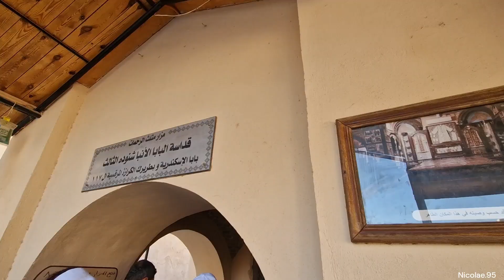Mănăstirea Sfântul Paisie cel Mare | Primul asezamant monahal din lume!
Manastirea Sfantul Paisie cel Mare se afla in pustia "Wadi-El-Natrun", din nord-vestul Egiptului, cuprinzand Kellia, Schetia si Nitria, unde, spre sfarsitul secolului al III-lea, au aparut primele forme de viata monahala din lume.

Sfantul Paisie cel Mare s-a nascut in anul 320, in localitatea Shansa, din Egipt, si a trecut la cele vesnice in ziua de 15 iulie 417, pe cand se nevoia in Muntele Ansena. Manastirea numita dupa numele sau, in care sunt pastrate Sfinte sale Moaste, se afla in partea de est a pustiului, fiind una dintre cele mai importante manastiri crestine din Egipt.

Actualul ansamblu monahal cuprinde cinci biserici, cea mai mare dintre acestea fiind inchinata Sfantului Paisie cel Mare. Celelalte patru sunt inchinate Maicii Domnului, Sfantului Iskhiron, Sfantului Gheorghe si Sfantului Arhanghel Mihail.

00:43 "Fantana Martirilor"
01:38 Viața Sfântului Cuvios Paisie cel Mare
06:28 Biserica inchinata Sfantului Paisie cel Mare